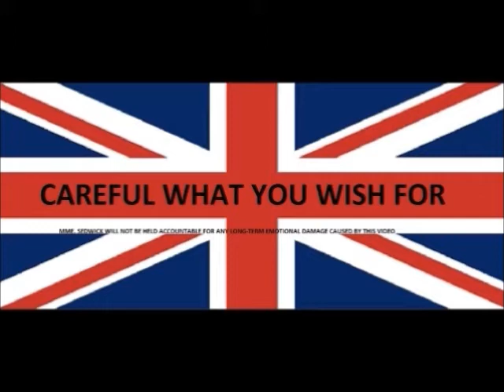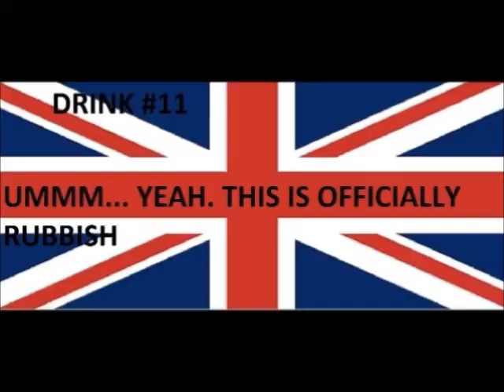The Sedwick Diaries #1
Madame goes on a trip... without ever leaving her chair.